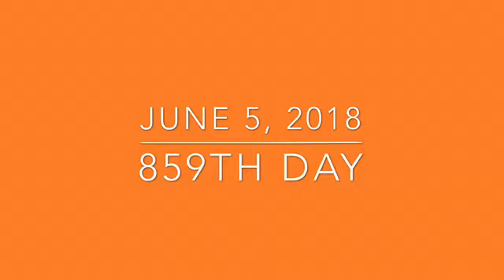Yanny VS Laurel (Day 859)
Today I tested a sound effect that went viral for the last 3 weeks.